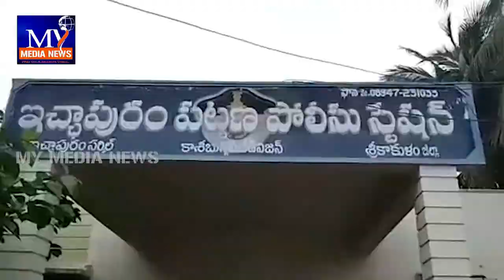ఇచ్చాపురం మండలం బిల్లు వాడ కాలనీలో ఆకస్మిక తనిఖీలు నిర్వహించిన పోలీసులు